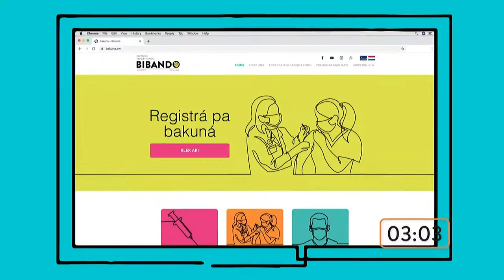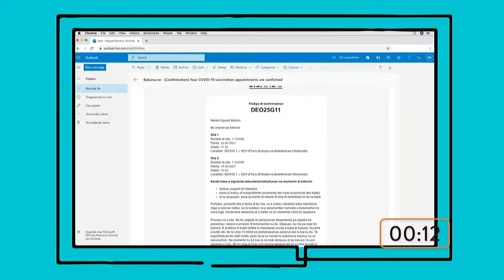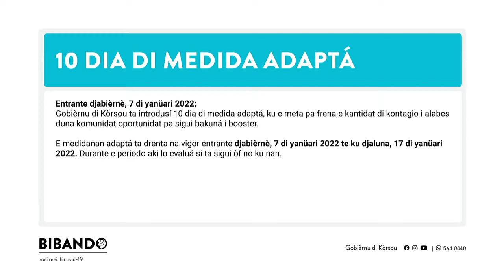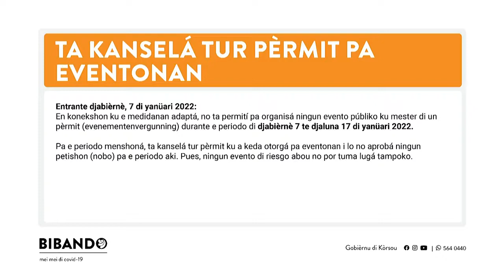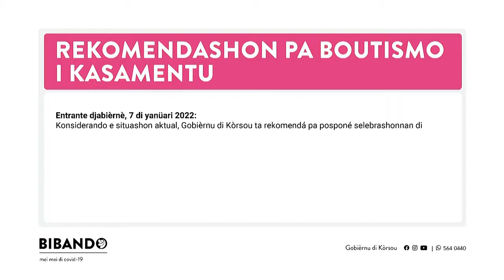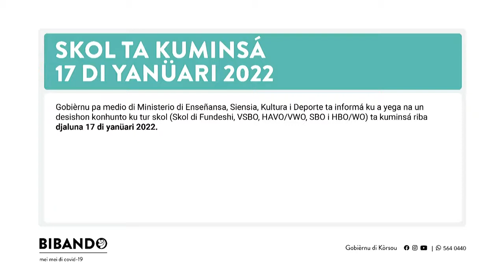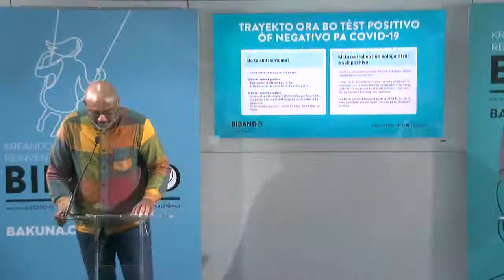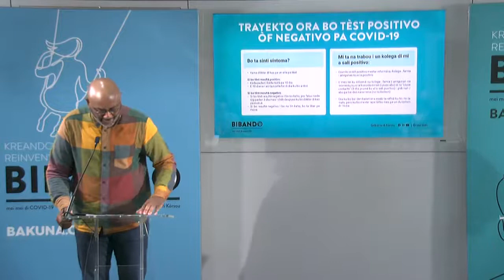Konferensha di Prensa ekstraordinario 06 01 2022